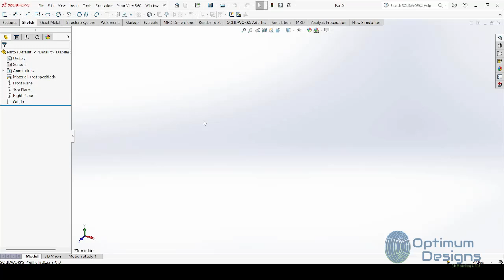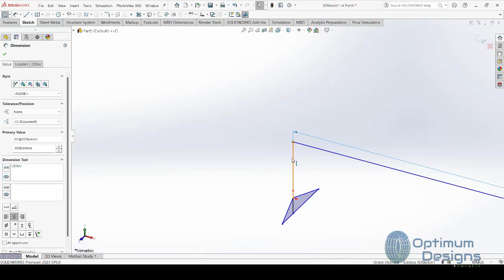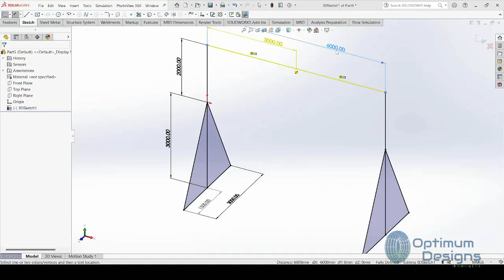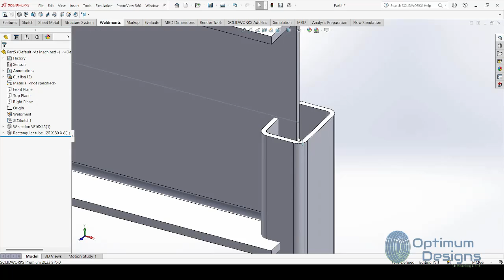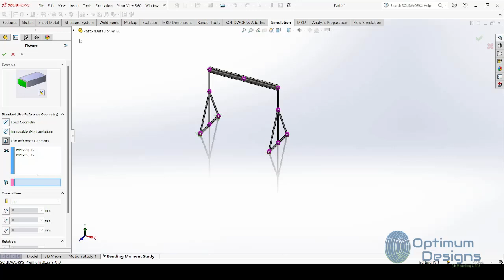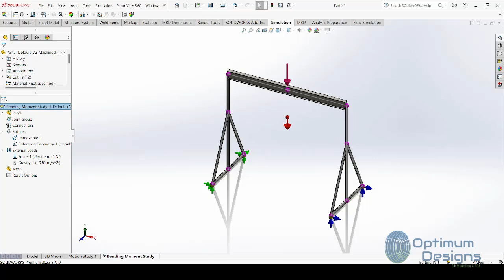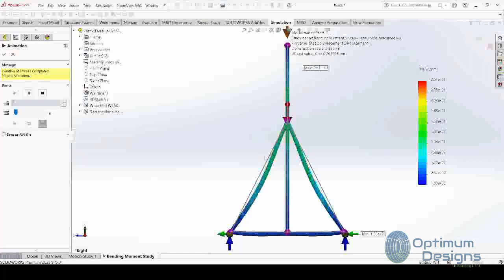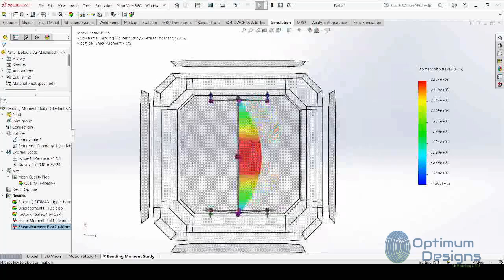SolidWorks Tutorial Gantry Crane Assembly & Testing Simulation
🎥 SolidWorks Mastery: Gantry Crane Assembly & Load Testing Simulation 🏗️

Welcome to optimum designs In this in-depth tutorial, we’re tackling the complex assembly of a crane and performing a load testing simulation using SolidWorks Motion Analysis. Discover how to utilize advanced features to ensure your designs are efficient and robust. Perfect for those looking to elevate their engineering and design skills! 🚀

![Crane Assembly and Load Testing][] 🏗️ Join us in mastering complex assemblies! Your support helps me create more content like this. 🏗️